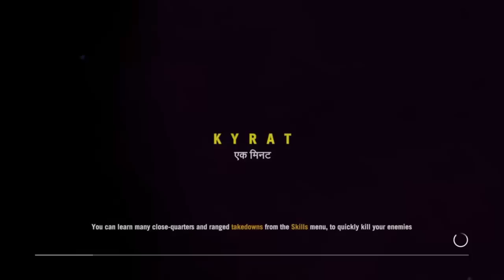Far Cry 4 Walkthrough Episode #15 - SHOOT THE MESSENGER